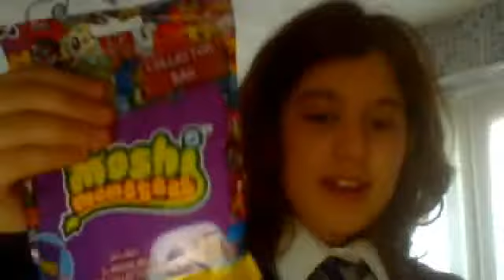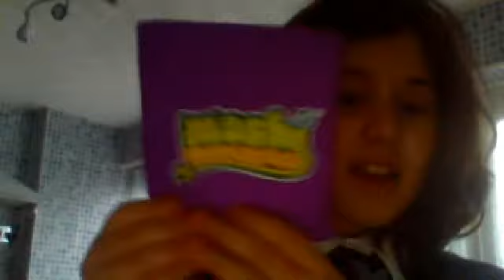Opening Moshi Monsters Collector Bag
hey guys, rlm8 (rebecca) here, here is my collector bag!!